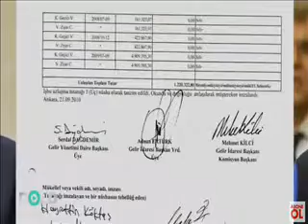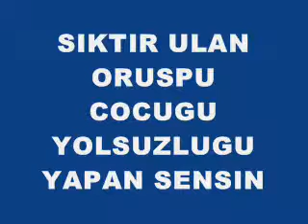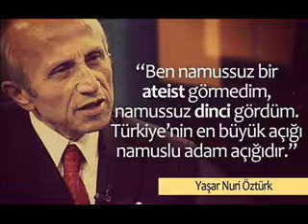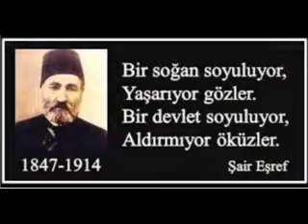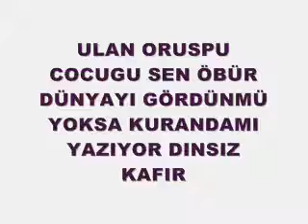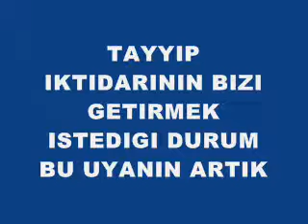TAYYIP VATAN HAININE KRSI AYAKLANIN PART 2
TAYYIP ERDOGANA OY VEREN DINSIZ VE ORUSPU COCUGUDUR !!!
C ÜNKÜ HIRSIZLAR VE DOLANDIRICILAR PARTISIDIR.
NE MUTLU TÜRKÜM DIYENE   C*